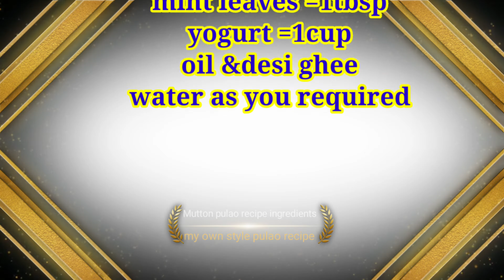How to make Mutton puleo/Mutton puleo Best ever by YJ kitchen food ❣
YJ kitchen food
Assalamualaikum,
I hope u everyone is fine by the grace of Allah almight .

Mutton puleo is dish which makes its accompaniments tastier with the correct mix of flavours. Mutton pulao has been always everyone's favourite. This recipe by YJ kitchen food Cooking is the perfect one to try at home for your family. Mutton pulao recipe is very simple and easy can be made in restaurant style using by  home made ingredients. Mutton pulao is just the appropriate option to prepare when you have a get Eid special day or Birthday, and other special functions at home.
Be it kid or grownup everyone just absolutely like to eat mutton pulao.

Ingredients 🍅

Fresh Mutton =2kg
Basmati rice =1  1/2kg
Onion =500grms ( lightly dark brown )
Tomatoes =500grms (seeds out peel off)
Garlic =3tbsp
Ginger =3tbsp
Mint leaves =2tbsp
Coriander leaves =1cup
Fry onion for garnish
Kabab skewers =5pieces (fry) for arrange the pulao.
Water as required
Desi ghee as required

Dry condiment ☆

Bay leaves =3piece
Cinnamon sticks =2pieces
Cumin seeds =1tbsp
Coriander powder =2tbsp (roasted)
Cloves =7ps
Star anise =2piece
Black cardamom= 2&3piece
Green cardamom =1tbsp
Black pepper =1tsp
Red chilli power =1tbsp
Green chilli =5piece (medium size)
Flex seed =1/2tsp
Saffron =one pinch
Khewara essence =2tbsp (It's optional you can also possible (water Rose)

So do try this recipe, Next time and share your experience on this channel.

STAY HAPPY
STAY HEALTHY
STAY LIVE JOY
STAY lIVE LONG

                                          Allah's hafiz

HOPE YOU "SHALL LIKE IT 👌